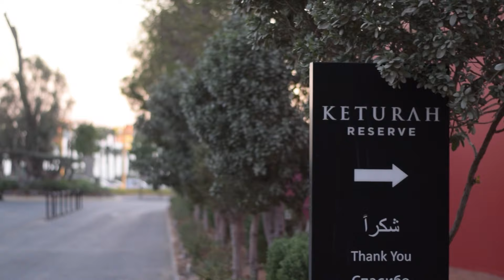A Day in November Waiting for Winter | Focaccia Bread & Tomato Soup Recipe | Silent Vlog-Page 49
A Day in November Waiting for Winter | Focaccia Bread & Tomato Soup Recipe | Silent Vlog

Join us as we welcome November with cozy vibes and delicious recipes! In this silent vlog, we dive into the warmth of the season with a homemade focaccia bread and rich tomato soup – perfect for cooler days ahead. We also take you on a serene visit to the Keturah Reserve in Dubai, where ancient 1,000-year-old olive trees stand tall, adding to the timeless beauty of the landscape. As the day closes, we enjoy a peaceful sunset

The focaccia recipe includes easy steps for a soft, airy texture with a golden, crispy crust, while the tomato soup is rich, creamy, and flavored with a hint of garlic.

No Knead Focaccia Recipe:

Warm Water - 2 cups
Yeast -2 tspn
2 tsp Salt
1 tbsp Extra Virgin Olive Oil
All purpose Flour - 3 to 4 cups
Any toppings